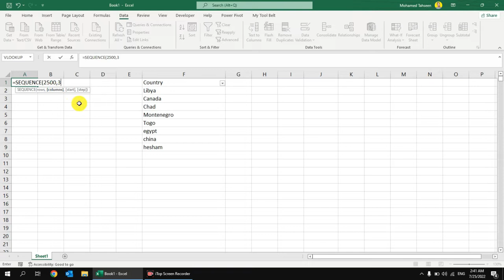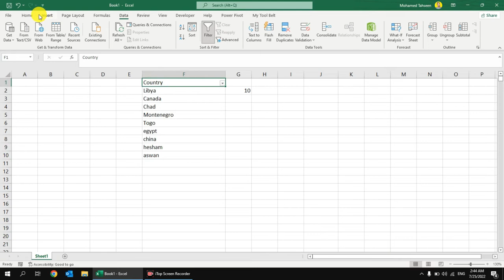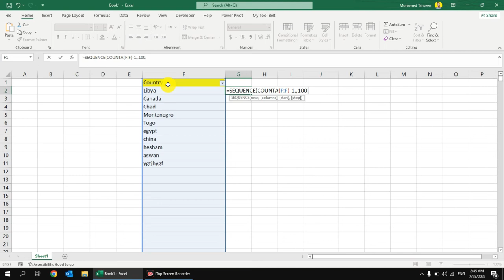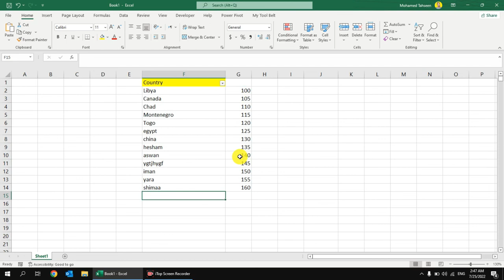جرب المعادلة دى وهتفيدك فى شغلك - Sequence